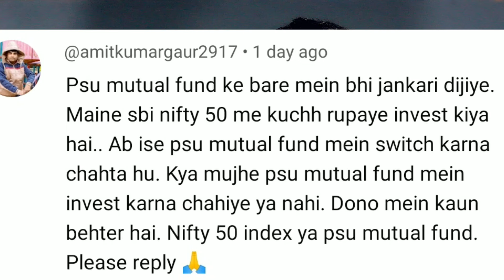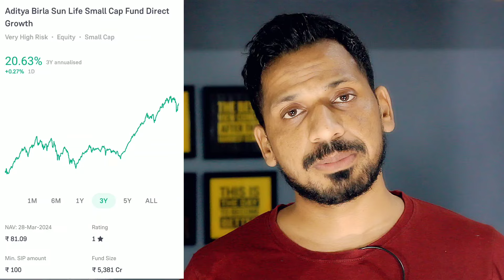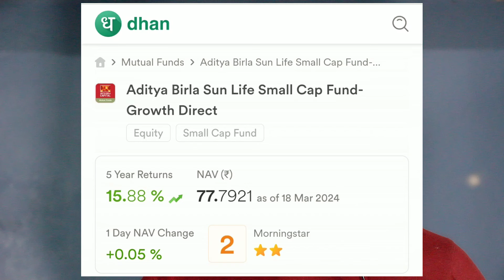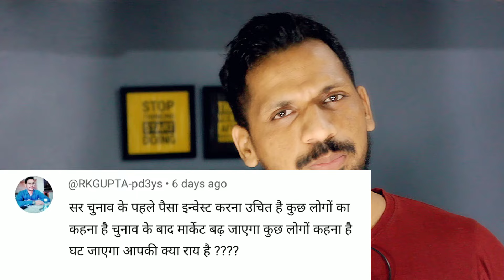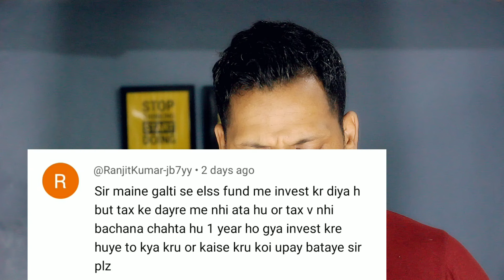One mutual fund, varied NAVs, diverse returns || Bank or app for Mutual Fund SIP ?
***Gold Plan***
499.00 to 799.00 RS
(Yearly Plan)

***Diamond Plan***
1599.00 Rs  (Yearly Plan)

××××××× Premium Plan ×××××××
4999 Rs (Yearly plan)

*Portfolio Design
*Portfolio review
*Retirement Planning
* Goal planning

1)top mutual funds 2022 for sip
2)top mutual funds 2024
3)top mutual fund
4)top mutual funds to invest in 2024
5)top mutual funds 2024 for sip
6)best mutual fund
7)best mutual fund for sip
8)best mutual fund 2024
9)best mutual fund portfolio 2024
10)best mutual funds for sip in 2024
11)best mutual fund malayalam
12)best funds to invest in 2024
13)best funds for lumpsum
14)best funds for nps
15)Sbi mutual fund lumpsum
16)mutual fund lumpsum calculator
17)Best mutual fund lumpsum
18)lump sum investment calculator
19)Hdfc mutual fund lumpsum
20)sip calculator
21)sip lumpsum calculator
22)mutual fund calculator
23)Nippon India small cap
24)HDFC SMALL CAP
25)BEST SMALL CAP FUND
26)LUMPSUM
27)SIP